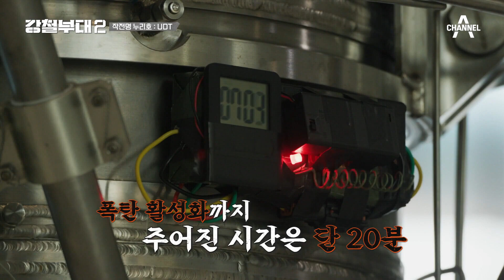🔥작전명 누리호🔥 거침없이 작전 수립! 능숙하게 작전 구체화하는 UDT | 강철부대2 13회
UDT가 자주하는 훈련과 비슷하기 때문일까?
능숙하게 작전 구체화 하는 UDT

채널A x ENA채널 공동 제작
대한민국 최정예 특수부대들의 자부심을 건 필사의 대결
[강철부대2] 매주 화요일 밤 9시 20분 방송